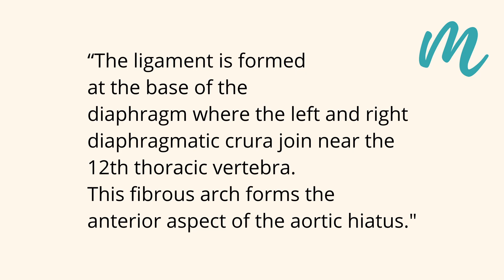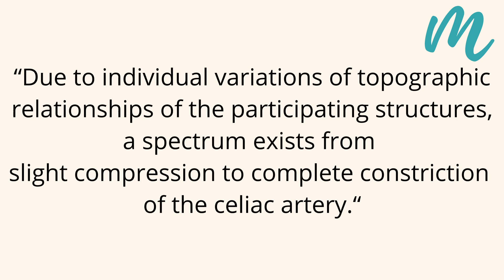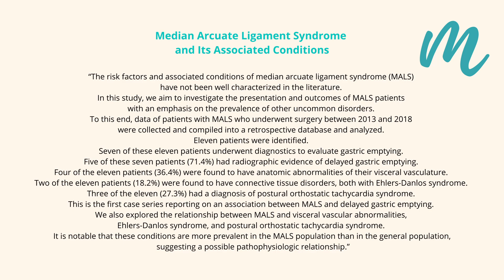What is Median Arcuate Ligament Syndrome (MALS)?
What is Median Arcuate ligament syndrome? By the end of this video you'll not only know that, but also how MALS is related to Postural Orthostatic Tachycardia Syndrome (POTS) and Hypermobile Ehlers Danlos Syndrome (hEDS).

00:00 Start
00:33 What is MALS?
04:43 What are the symptoms of MALS?
06:32 How is MALS diagnosed?
10:54 How is MALS treated?

Clinico-pathologic findings in patients with median arcuate ligament syndrome (celiac artery compression syndrome)

✅ SEARCHABLE library of Cassie's YouTube videos and Free Workshops✅ Interactive AI Chatbot trained on the library ✅ Everyone will have access to all of the same content regardless of which pricing tier you choose.

🫙 TIP JAR 🫙
Does my work resonate with you? Has my work helped you? Do you want to help fund my sliding scale so more people can access my course, The Action Navigator?